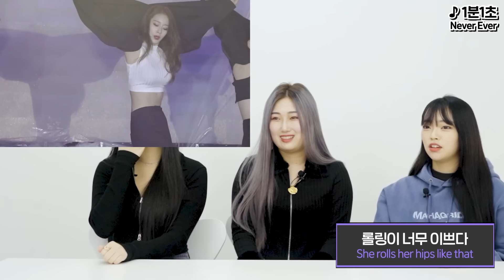안무가들이 뽑은 춤선 1위 지연의 춤을 본 남녀 댄서 반응 차이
오늘은 춤선맛집 지연 님의 무대를 보고
남녀댄서분들이 리액션 해보았는데요
반응이 궁금하다면?!

지금 바로 보러 가시죠!

☞추천하는 영상이나 도전해봤으면 하는 것들이 있으면 '댓글'로 남겨주세요!

☞밝고 표현력이 풍부한 10대, 30대, 50대 패널을 모집하고 있습니다!